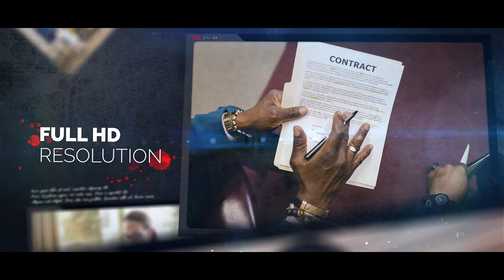FREE DYNAMIC SLIDESHOW TEMPLATE / FREE DOWNLOAD AFTER EFFECTS TEMPLATE BY PADTHAIVIDEO.COM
Wanna make your VIDEO STAND OUT
Let Tubebuddy help you out

▼Simply download a template and make the desired changes and Enjoy!

Note:
We don’t own and resell this product, hence we get this from a free source. Moreover Developers, creators and makers make it with difficulty’s, therefore If you really appreciate them then please buy from them.

All the content is for demonstration purpose only hence we do not store the files and after reviewing you this course, products, packs then we request you to buy a genuine version.